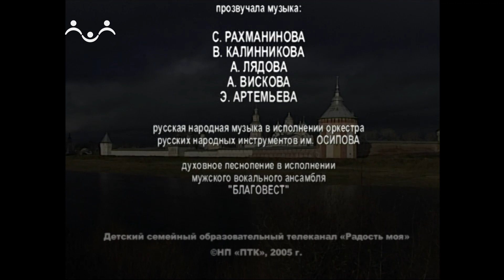Православие и русская литература. "Виждь и внемли". Часть 2